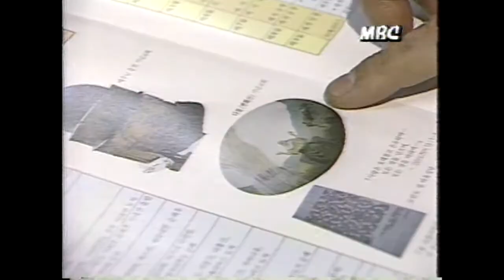[신긔방긔~] 해외여행 연령 낮아지면서 성지순례 여행 증가!!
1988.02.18. 해외여행 연령 낮아지면서 성지순례 여행 증가!!